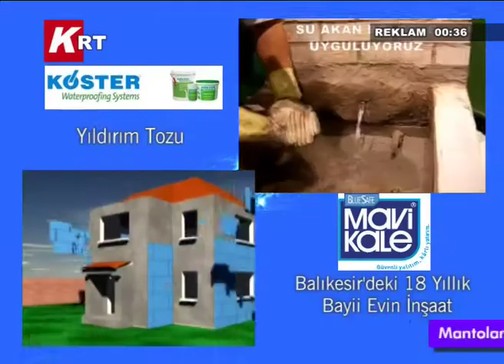Ayvalıklı Engelliler Çeşmede Yemek Yapıyor